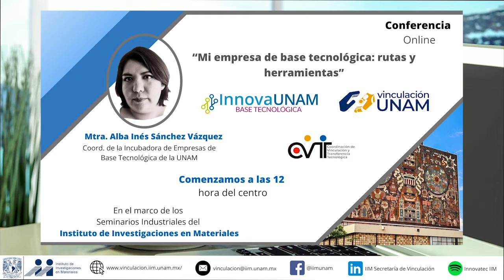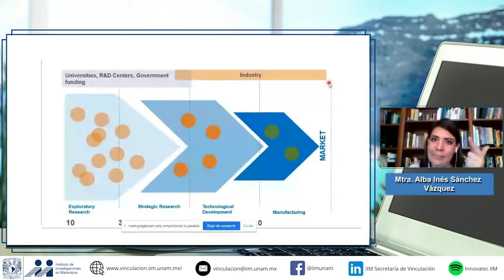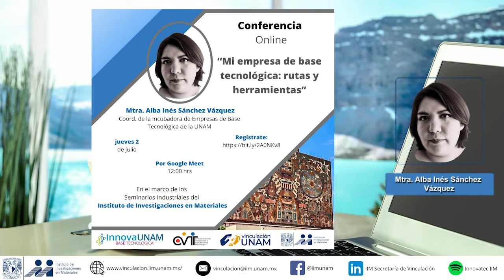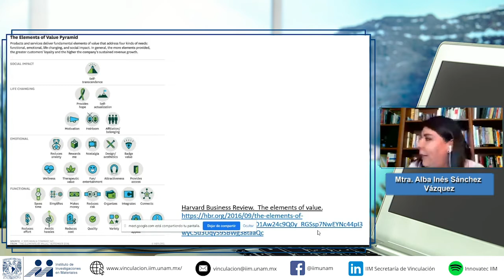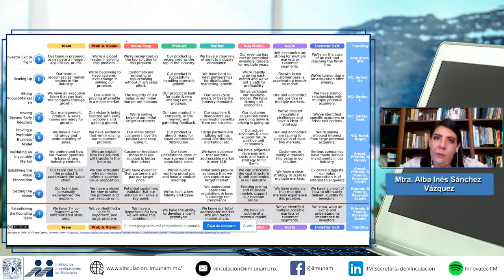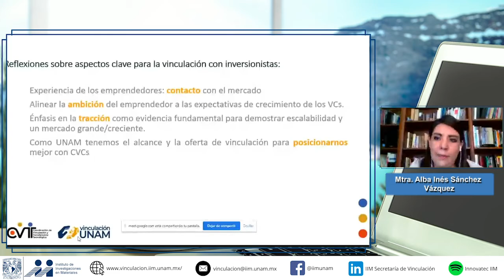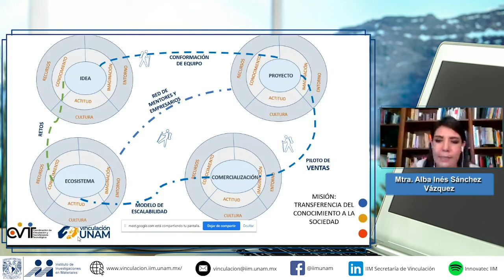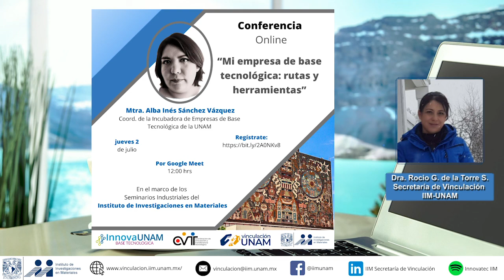Mi empresa de base tecnológica: rutas y herramientas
En esta conferencia online, la Maestra y Coordinadora de la Incubadora de Empresas de base tecnológica de la UNAM;  Alba Inés Sánchez Vázquez, nos platica sobre por donde se tiene que comenzar a explorar, como te puedes apoyar en instituciones como la UNAM y sobre que es una incubadora de empresas.

- Facebook; @iimunam
- LinkedIn; IIM Secretaría de Vinculación
- Spotify; Innovatec IIM